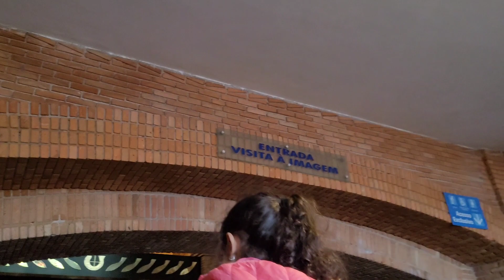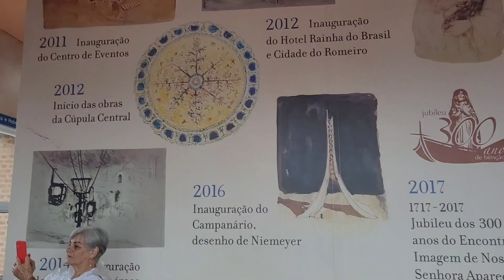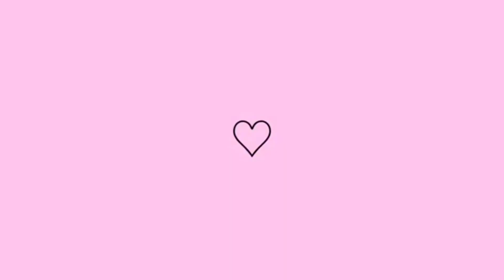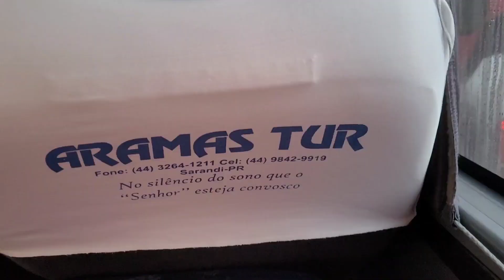Santuário de Nossa senhora Aparecida pt3/ subimos na torre mirante de Aparecida SP